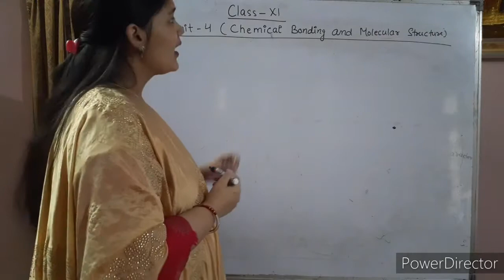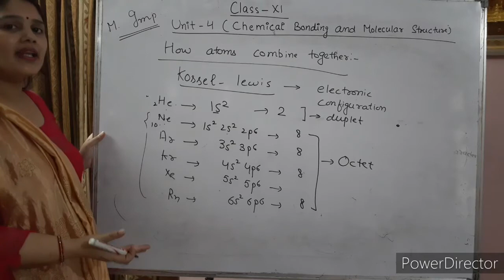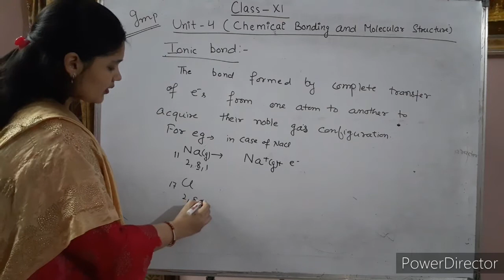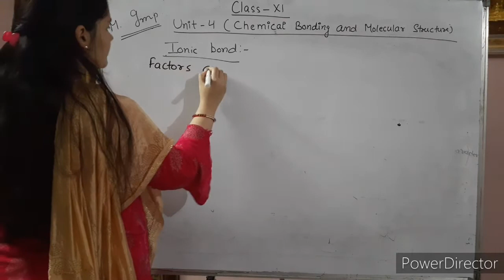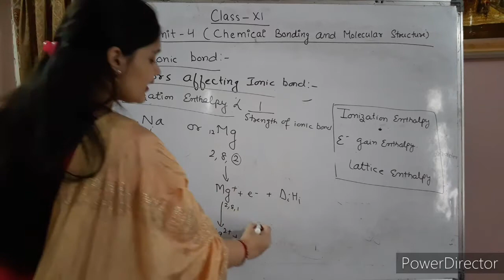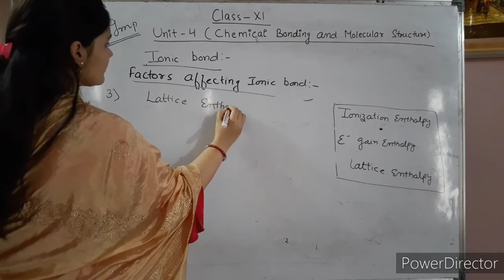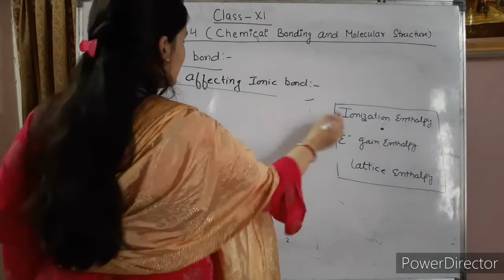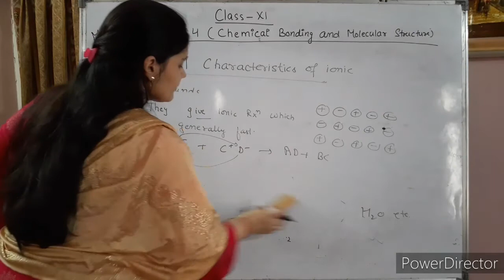Ionic Bond || Unit -4 ||11th Chemistry || Lecture -1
Class -11th
Subject - Chemistry
Unit - 4
Topic - Electron dot structure,  ionic bond formation
Teacher - Sonia Garg